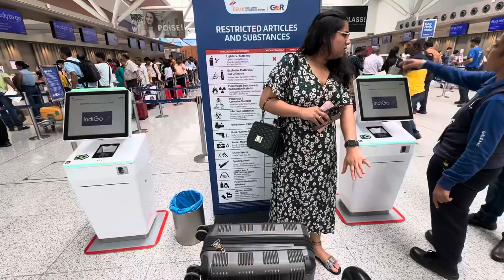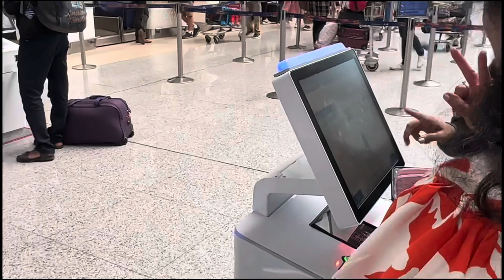Trip Start with my Family ❤️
hit likes.